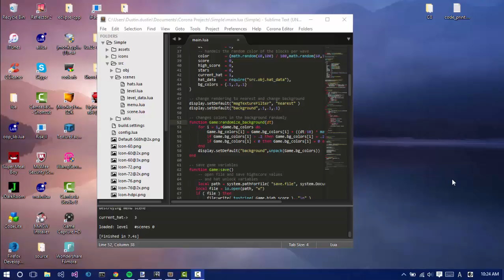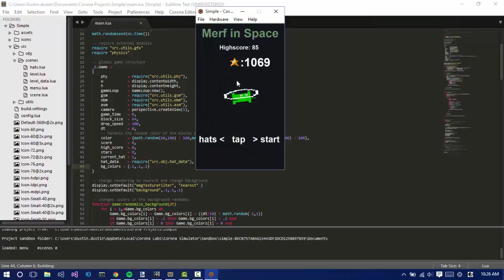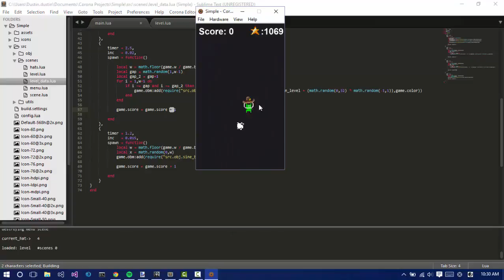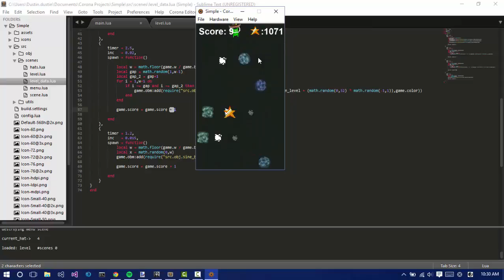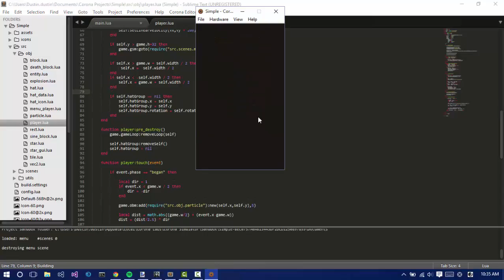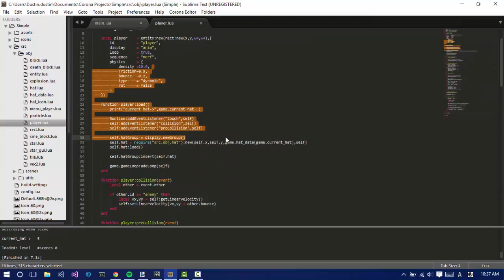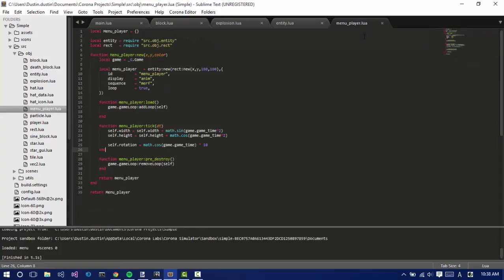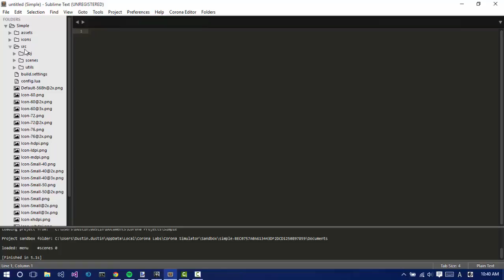Merf in Space - Corona SDK - Code Walk Through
In this video we walk through the code to my new game Merf in Space